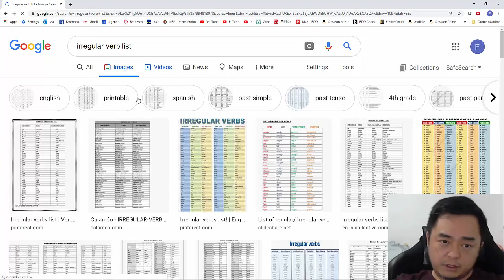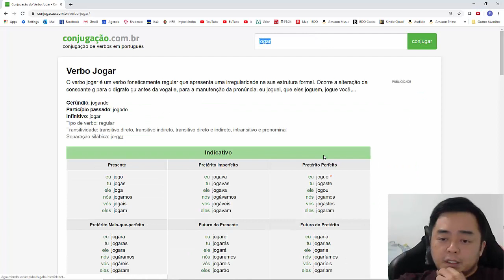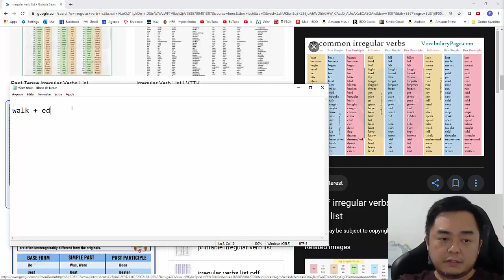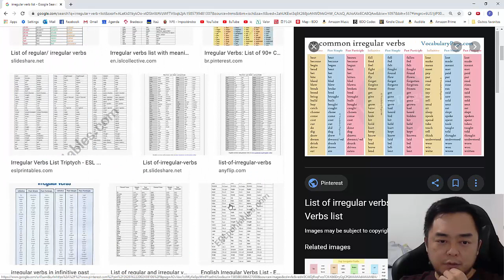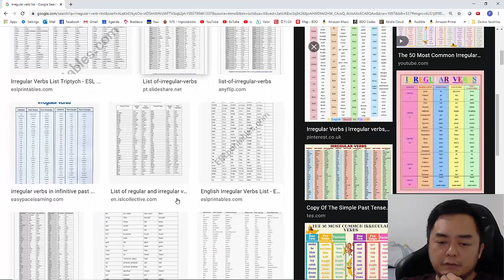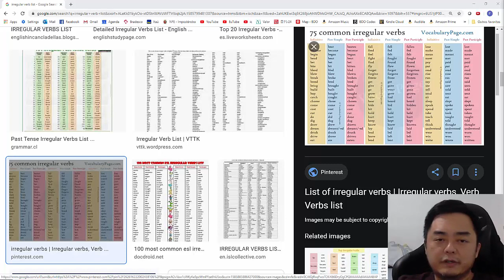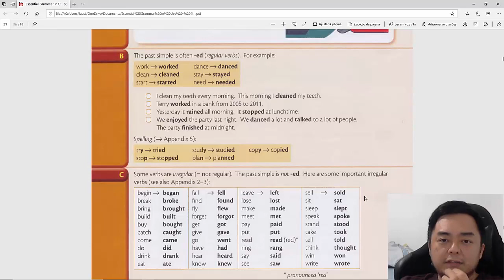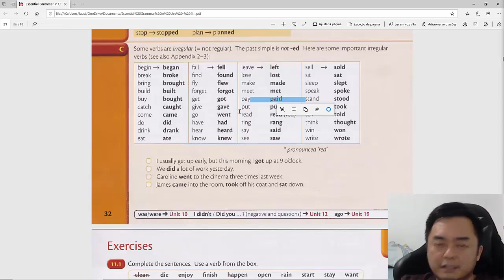Inglês na Quarentena - Aula 6.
Passado Simples. Verbos Irregulares.